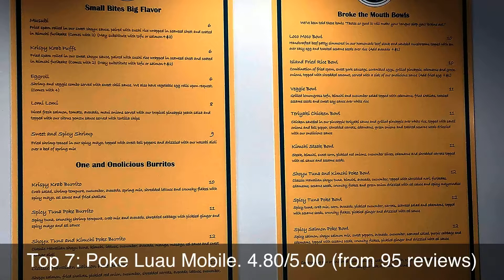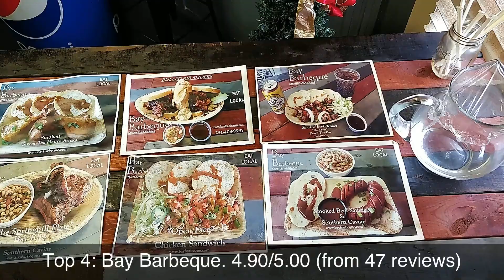Top rated Restaurants in Mobile, United States | 2020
The rating information was taken from Google Maps and the list was last updated on 21st December, 2019:
1: The Cheese Cottage
2: Firehouse Wine Bar & Shop
3: Boar Hog's Barbecue & Catering
4: Bay Barbeque
5: Regina's Kitchen LLC
6: Chef Sake's | Restaurant and Sushi Bar
7: Poke Luau Mobile
8: Charlie's Asian Fast Food
9: Abba Mediterranean Cafe
10: Nixon's Midtown